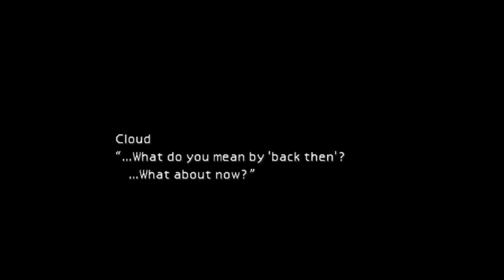Final Fantasy 7(PS4) Day 1 (Part 6)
This is me Playing FF7 for the PS4 -- Watch live